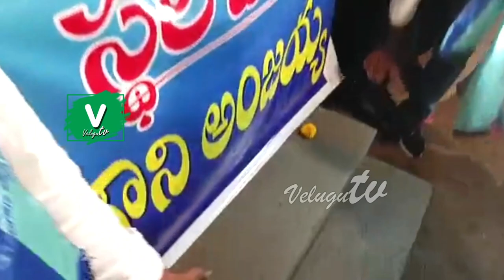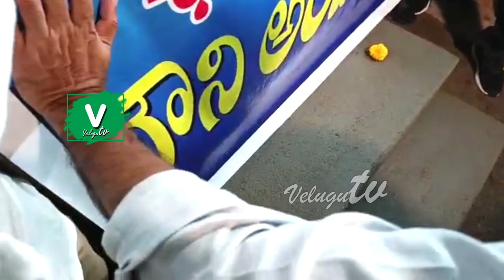నాయినను మరిసే ముచ్చటే లేదు తల్లీ షర్మిల కన్నీళ్లు || Ys Sharmila Viral Video